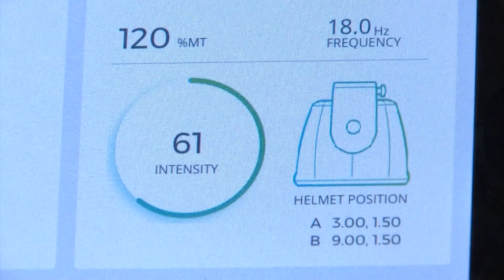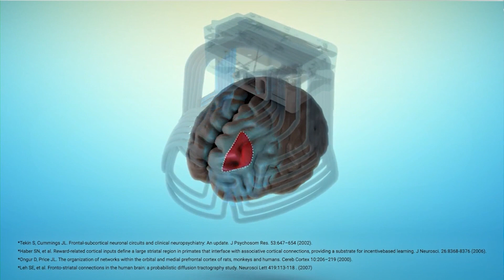Houston doctors using brain stimulation helmet to treat depression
The helmet creates a magnetic field that is pulsed through the skull. It is used to treat depression, OCD, and now to help chronic smokers quit.